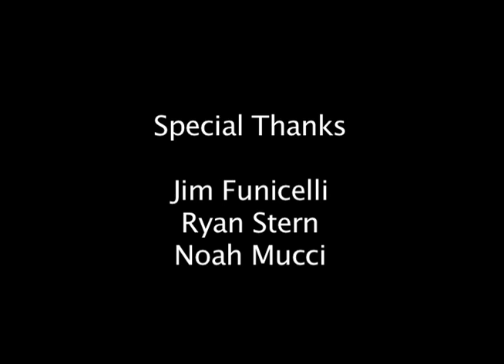Phelps (2009) - A Stirring Docudrama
Michael Phelps struggles to stay focused on a single task